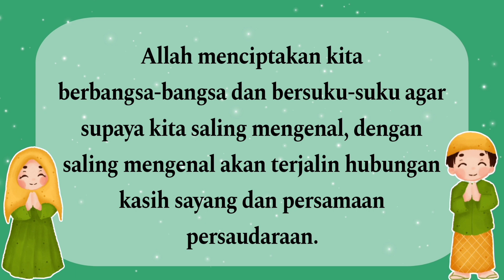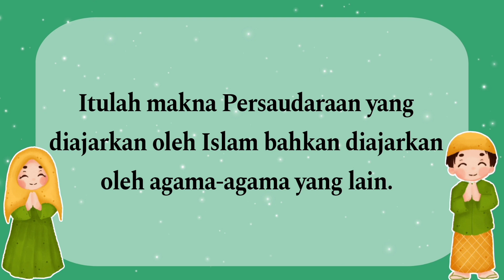Rangkuman Ceramah Ramadhan Jumat 29 Maret 2024 | Ringkasan Ceramah Ramadhan Mutiara Hati SCTV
Rangkuman Ceramah Ramadhan Jumat 29 Maret 2024 | Ringkasan Ceramab Ramadhan Mutiara Hati SCTV